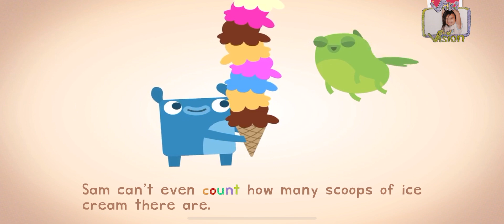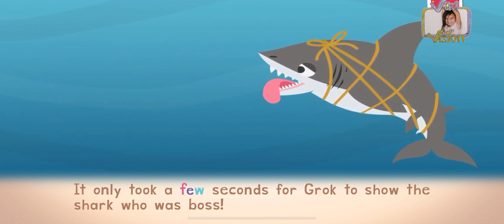Endless Learning Academy, Lesson 43 - Explaining Words: COUNT, COUPLE, FEW, FIRST, LAST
Lesson 43 is explaining words Count, Couple, Few, First, Last.
From the team at Originator - the creators of the beloved Endless Alphabet, Endless Reader, Endless Numbers and Endless Wordplay apps! Originator is a team of passionate artists.

0:00 Intro
0:08 Count
1:34 Couple
3:39 Few
5:36 First
6:53 Last
8:37 Outro